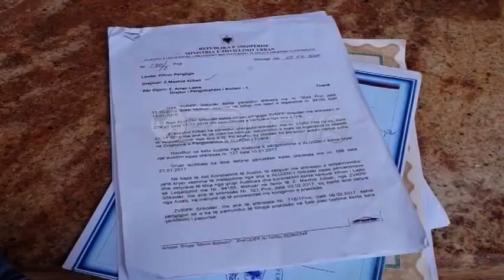Ora News – Ultimatumi i Ramës në Shkodër, qytetari ende s’ka zgjidhje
“Dëgjo drejtor, do t’ia zgjidhni këtë punë nesër. Nesër në orën 4  do më çoni mesazh bashkë me drejtorin e Hipotekës”.
Ky ishte afati që kryeministri i vendit Edi Rama i dha drejtorit të ALUIZNI-t Shkodër, Tonin Marku lidhur me lejen e legalizimit për objektin e ndërtuar në rrugën e Gjykatës nga qytetari Maxhid Alibali.
Edhe pse ky i fundit do të duhej të merrte përgjigjen deri në orën 16:00 të së martës, kjo gjë nuk ka ndodhur. Alibali tregon se porosia e dhënë nga numri 1 i qeverisë për një takim mes tij, drejtorit të ALUIZNI-t dhe atij ZRPP-së nuk ka ndodhur.
Madje ai shkon me tej kur deklaron se pritja që i eshte bërë nga titullari Marku është mospërfillese dhe dëshmon se ai nuk ka vullnet për ta kryer korigjimin e gabimit që i është bërë nga vetë ALUIZNI, duke e tjetërsuar pronën.
Alibali: Drejtori i Hipotekës kishte vullnetin me u taku, drejtori i ALUIZNI-t nuk pranoi me u taku absolutisht. Dhe kur e takova me një pritje krejt mospërfillëse më tha: Zotëri ty nuk të bëhet kjo punë.I thashë cila është arsyeja pse nuk bëhet. Më tha nuk bëhet se ti je në proces gjyqësor me ne dhe është e vërtetë se normalisht në monentin që mua më është kundërshtuar kërkesa ime më kanë thënë drejtoju gjykatës. Duke marrë parasysh se gjykatat tona kanë afate kohore, unë aplikova brenda afatit dhe ardhja e kryeministrit në Shkodër mua mu bë shumë ndihmesë.